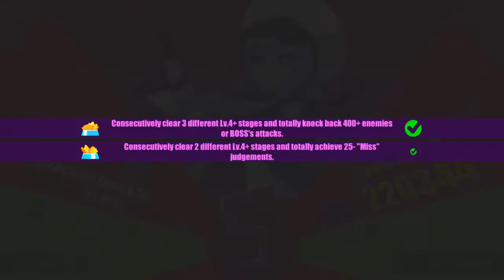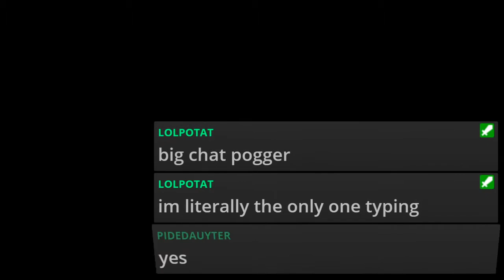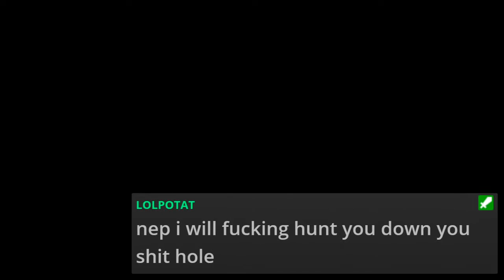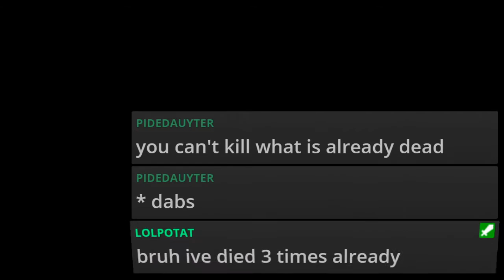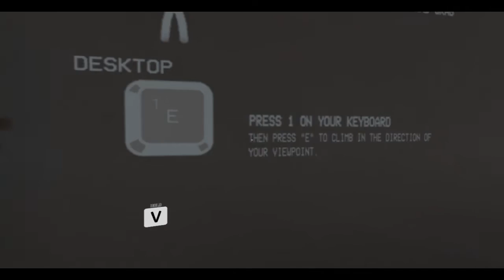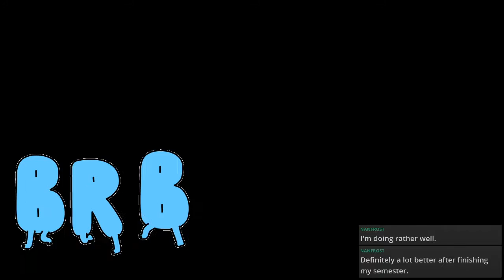17 Jul 2020 / muse dash, vrchat, apex legends